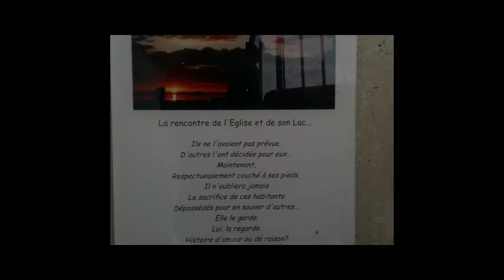Road trip 2021 à la découverte du Lac du Der !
notre camping-car Hymer 95, nous a conduit jusqu'au lac du Der où nous avons passé deux jours. C'est un site où les activités ne manquent pas ! Avec ses 4 800 hectares et 77 km de rives, ce lac artificiel, l'un des plus grands d'Europe donne au paysage un air de grandes vacances !

Idéal pour les sports et loisirs de plein air, on peut s'adonner ici aux plaisirs de l'eau, de la plage et des activités nautiques. Et profiter, en toute saison, de longues balades à vélo sur la digue ou les chemins de randonnée qui ravira les amoureux de la nature.